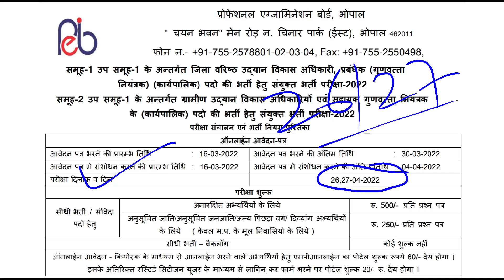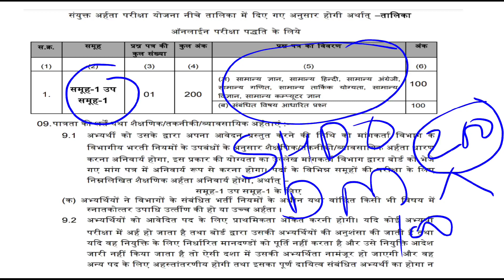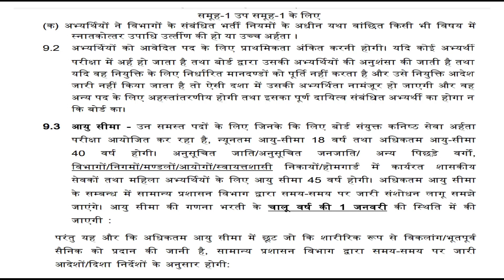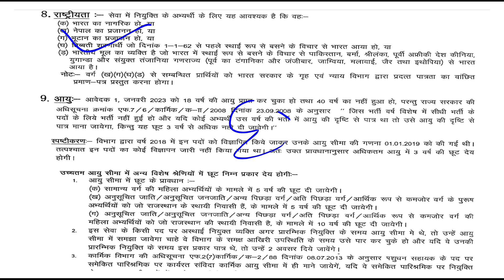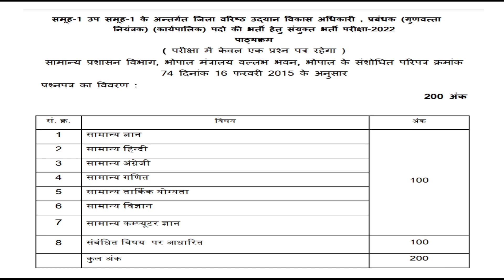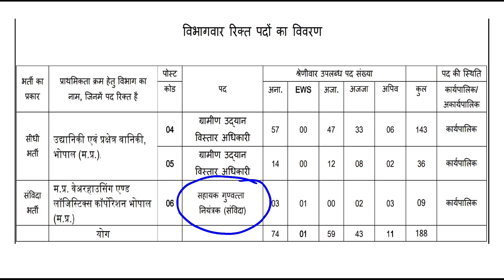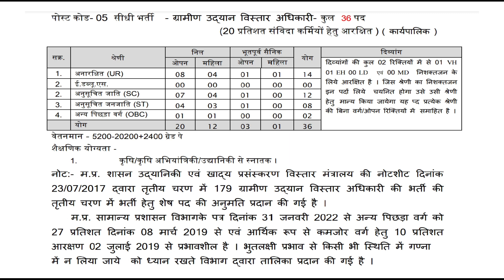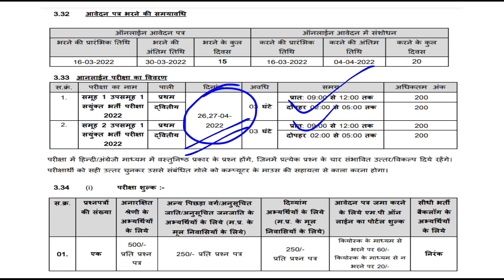कृषि भर्ती 2022 || सीधी भर्ती || RHEO Jobs 2022 || For B.Sc (Ag, Horti) B.tech(Ag), M.Sc(Ag)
✅ Courses by Oliveboard

For full job notification ...

Join our telegram channel for more updates..👇
Agri Mantra 📕📚🖊